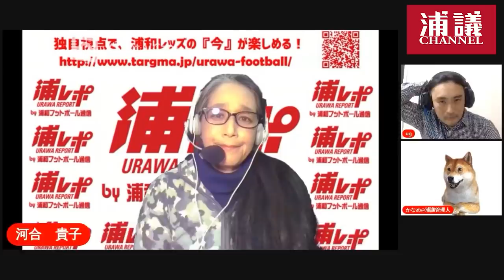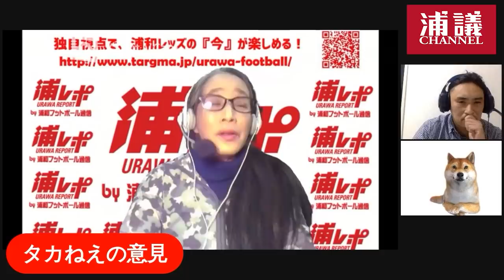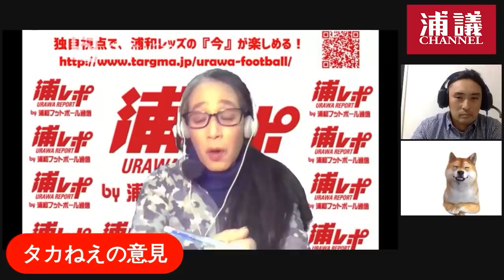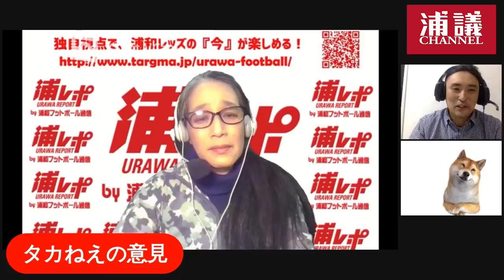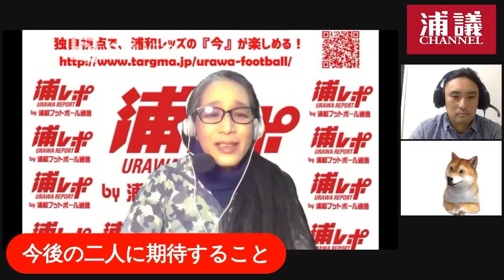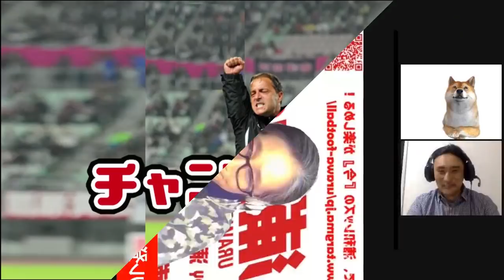柏木陽介、杉本健勇に喝！！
今回は浦和レッズ番記者であるタカねえをゲストにお招きしまして
『柏木陽介選手、杉本健勇選手の規律違反』
についてお聞きしました。

○出演
・タカねえ

河合貴子さん Profile
1992年Jリーグ開幕から地元ケーブルテレビの番組MCとして浦和レッズに密着取材をし続ける名物リポーター。姉御肌のキャラクターから、選手、サポーターから「タカねえ」の愛称で呼ばれている。